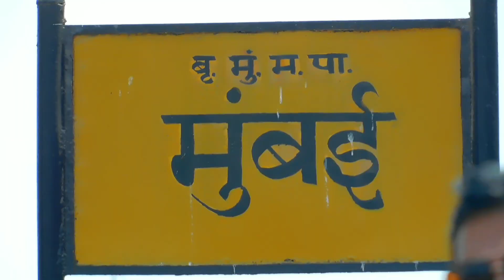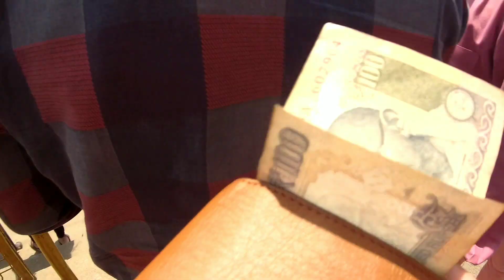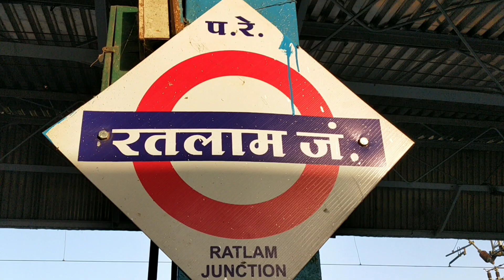SECRET ISLAND IN MUMBAI !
Hello Guys. In this video I will show you a place which is like a tiny Island in Mumbai. This Island is not popular. The name of the Island is Middle Grounds. No one have the permission to go there. Rest of the informaton is in the video.

Always Use earphones for better experience.

Sjcam 8 pro Best Buy

Sj 5000x elite
Hard Disk

1. Camera –
* Nikon Coolpix B700
*Nikon Coolpix B500

Canon Sx430 IS
Sj 5000 -

2. Tripod 10 inch
Tripod 12 inch

3. External Flashlight

4. Smartphone –
Samsung On 5 Pro
Samsung J7 Prime